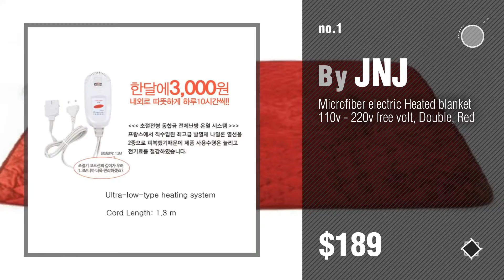Cheap Electric Blankets // New & Popular 2017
- New! 2019 Black Friday / Cyber Monday Bed Blankets Deals and Updates.

Black Friday / Cyber Monday Microfiber electric Heated blanket 110v - 220v free volt, Double, Red by JNJ

Black Friday / Cyber Monday VIASA 6pcs Artificial Plastic Water Plants Aquarium Tank Accessories Turtle Landscape by VIASA_Aquarium

Black Friday / Cyber Monday Lavany Super Soft Warm Blankets Solid Warm Micro Plush Faux Fleece Large Size Blanket by Lavany

Black Friday / Cyber Monday Lavany Super Soft Warm Blankets Solid Warm Micro Plush Faux Fleece Blanket Throw Rug Sofa by Lavany

Black Friday / Cyber Monday Christmas Printing Dyeing Home Decor Pillow Cover Cushion Cover Mokao (F) by Mokao